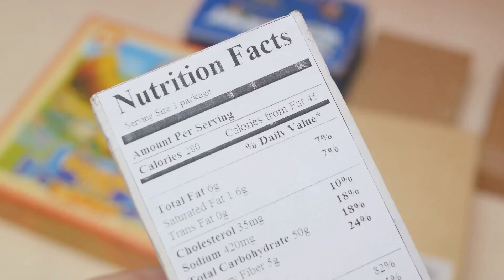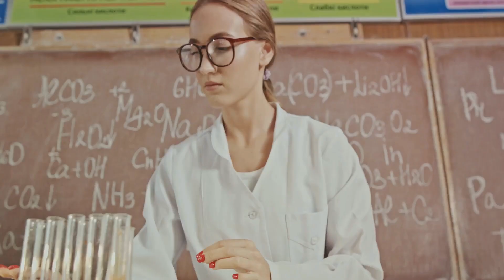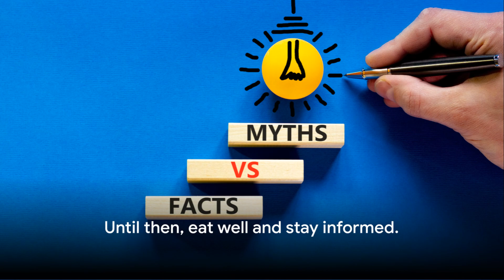The Hidden Truth: 'Healthy' Foods That Are Actually Bad For You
In this eye-opening video, we uncover the hidden truth behind so-called 'healthy' foods that may actually be doing more harm than good. From seemingly innocent snacks to popular diet trends, we delve into the shocking secrets behind these misleading options. By the end of this video, you'll have a whole new perspective on what truly constitutes a healthy diet. Don't miss out on this important information! Let's uncover the hidden truth together!